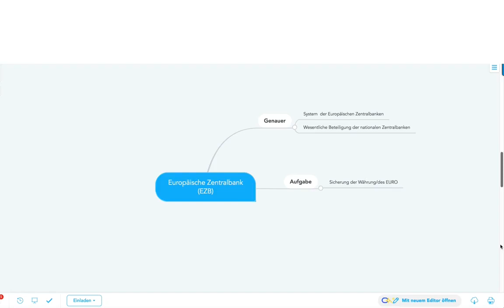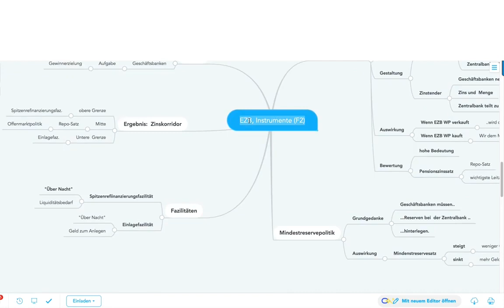Europäische Zentralbank (EZB), Vertiefen, Teil 6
Europäische Zentralbank (EZB), zum Vertiefen, Teil 6

Beispiele:
• Betriebswirt
• Technischer Betriebswirt
• Technischer Fachwirt
• Industriefachwirt
• Wirtschaftsfachwirt
• Handelsfachwirt
• Personalfachkaufmann
• Industriemeister
• Küchenmeister
• Restaurantmeister
• Hotelmeister
• Abwassermeister
• Wassermeister